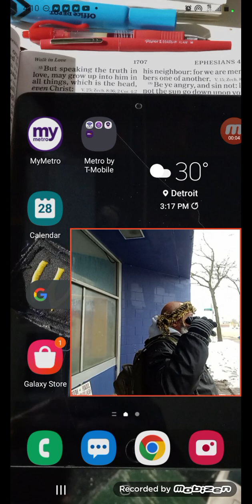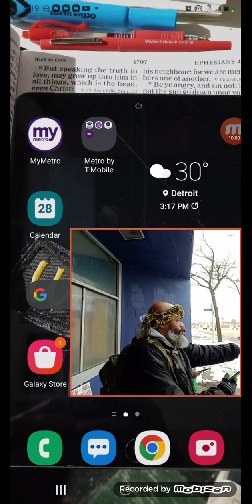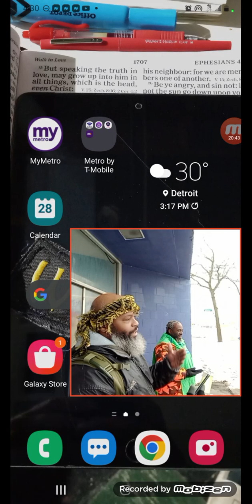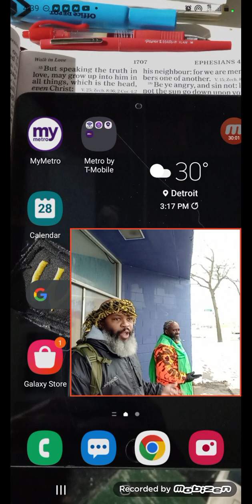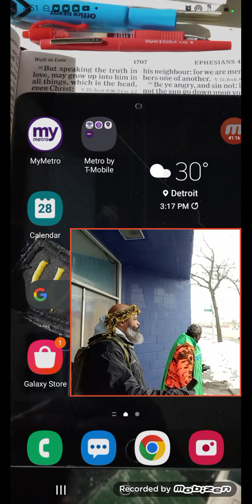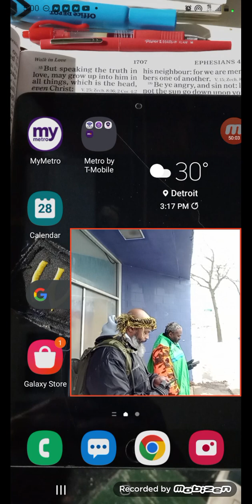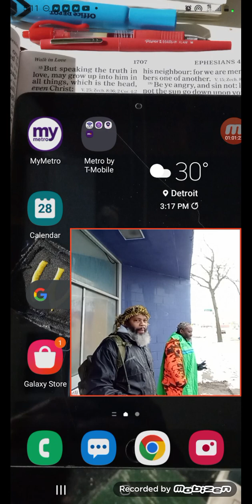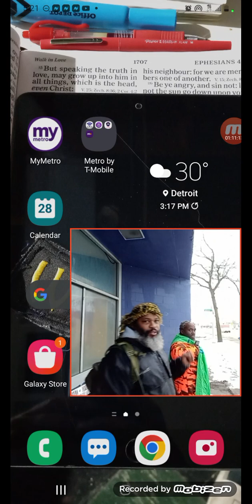Camp January 28, 2023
Camp multiple topics